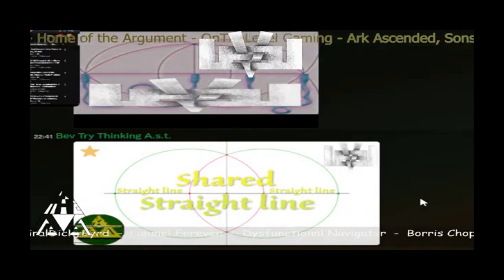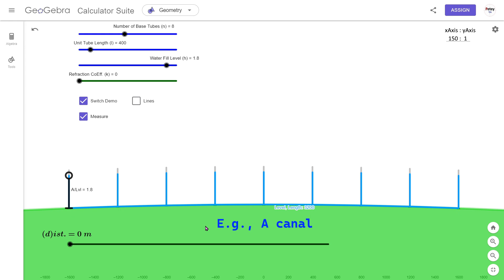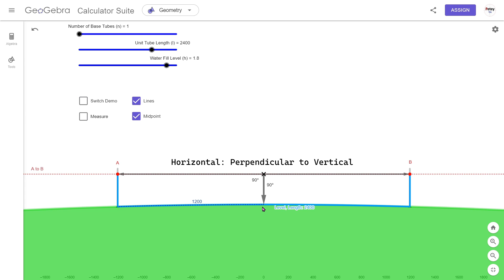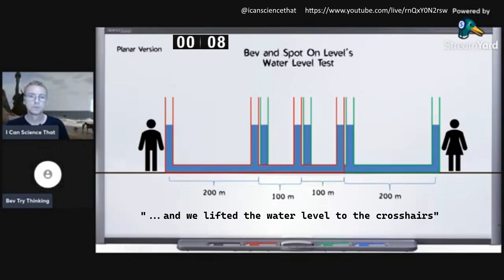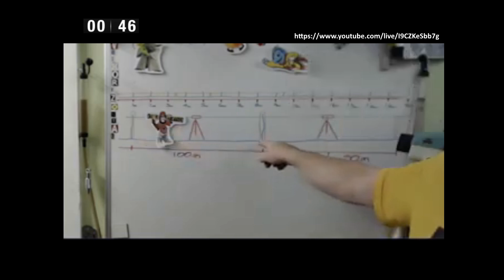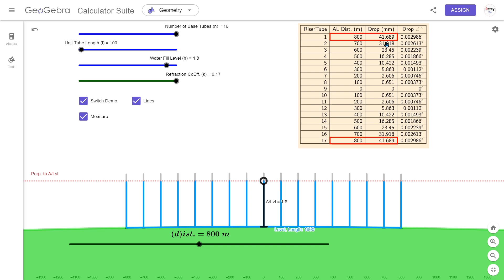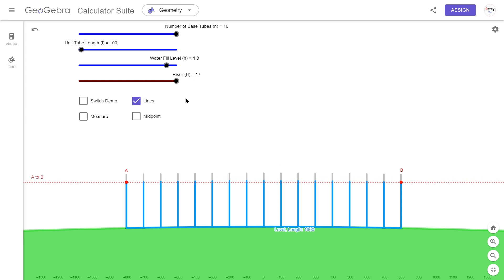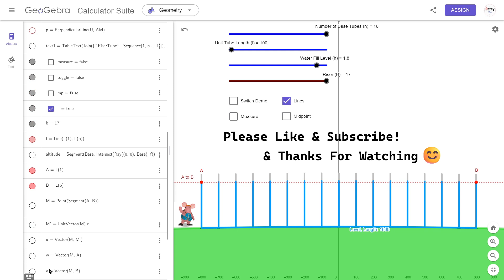Bev Try Thinking Won't Do This Test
⁉️ Notes about this geometry:
The scale used xAxis:yAxis was 150:1 and the tubes are in fact perpendicular to the surface even though it might not look it.

The objective was to produce accurate, measurement-based results for the table while squeezing 16 riser tubes on to one screen without having to change the zoom or drag the screen about in order to see everything at once, including the small amounts of drop. This is impossible when keeping the ratio at 1:1 so I made it 150:1 which I noted with a graphic at the beginning.

If I kept the ratio at 1:1 while trying to observe curvature then you can't even see the tubes let alone any drop. Earth is big!

📝  (Sorry if my voice was coming and going. Not well.🤒)

Chapters:
0:00 Start
0:36 Controls
1:49 All Points
3:49 AL Drop
4:33 ICST Clip
4:59 50m Drop
5:11 Brandon's Clip
6:49 50m Midpoints
8:24 Question
9:16 Angle Change
10:06 GeoGebra